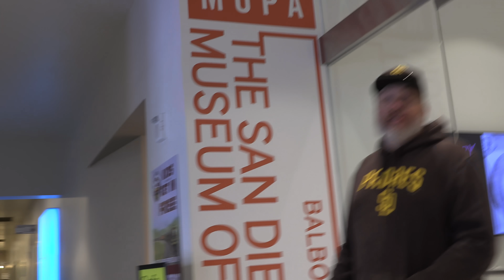Hilarious Wet Fart Prank | Scootching Next To People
Get ready to laugh until you cry with the latest prank video from Dan of Sons of Arkham! Watch as Dan uses the Sharter toy to pull the ultimate wet fart prank in Balboa Park. See the hilarious reactions as he scootches next to unsuspecting bystanders, pushing the boundaries of personal space in the most outrageous way possible.